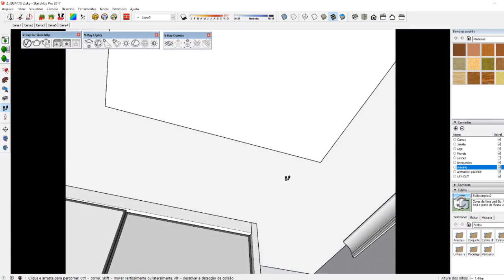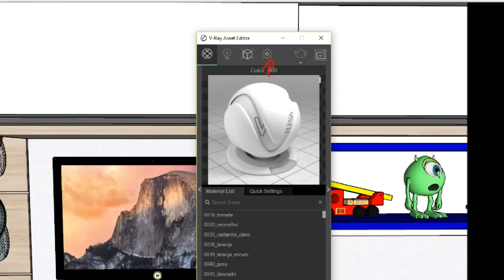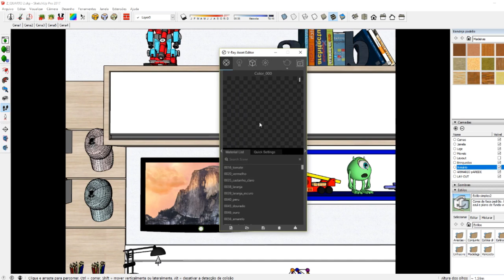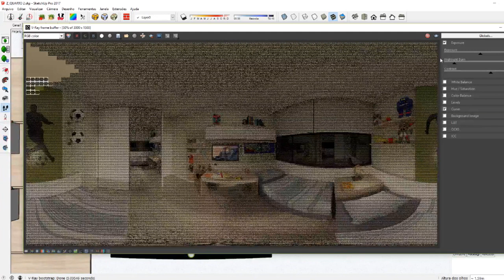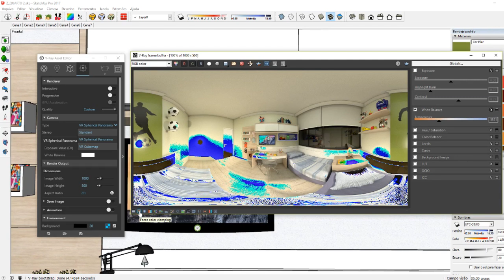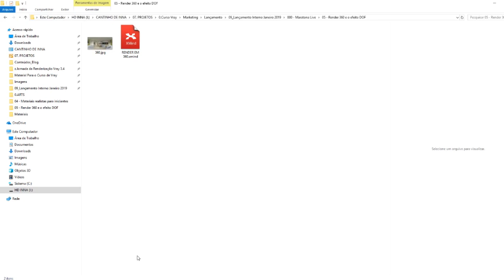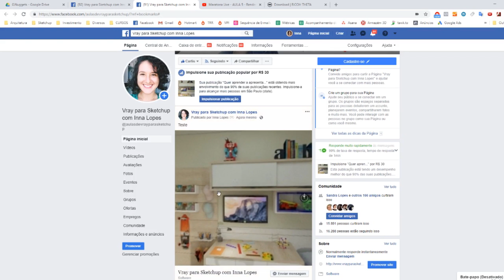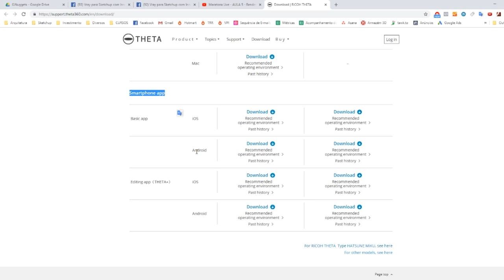Como renderizar em 360 graus no Vray 3.4 para Sketchup Render em 360 graus